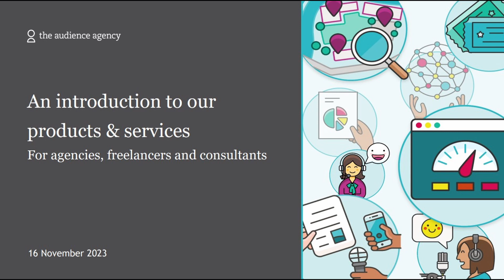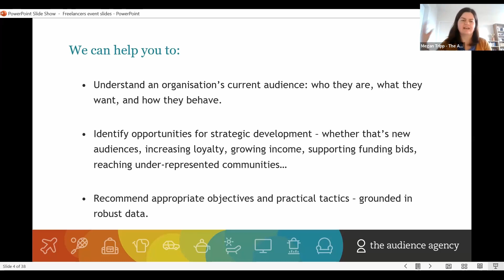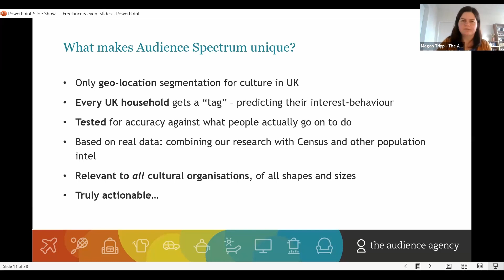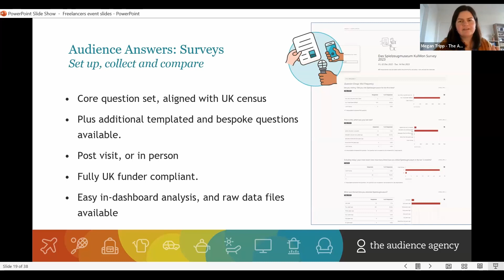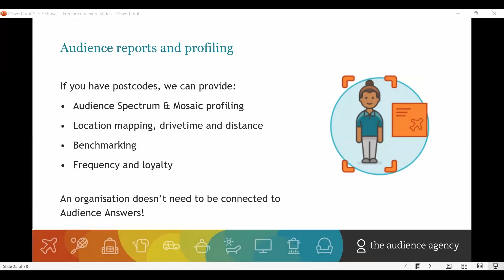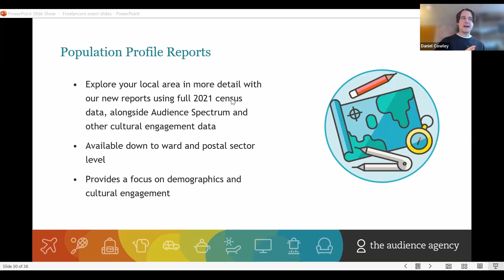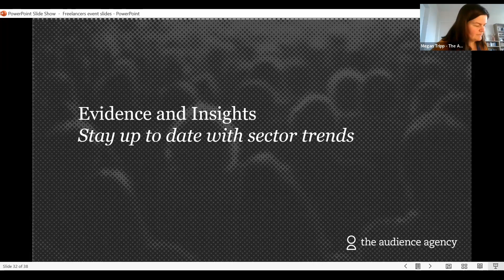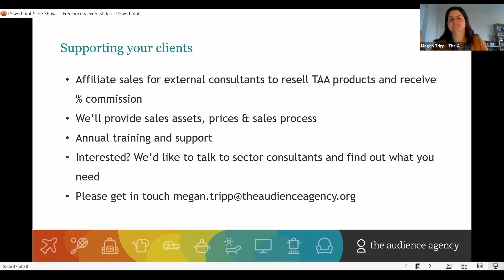Introducing The Audience Agency's Products and Services for Agencies, Freelancers and Consultants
Are you a consultant or freelancer working in marketing, audience development or audience research in the cultural sector?

Our pioneering range of data services can help you provide your clients with the best possible evidence-based advice and service, whether that is designing audience development strategies, supporting funding bids or optimising marketing tactics.

Facilitator:
Megan Tripp, Service & Community Manager